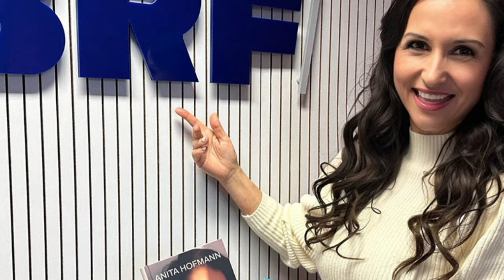Große Trauer für Anita Hofmann – VOR 5 MINUTEN: Ihr Mann bestätigte die traurige Nachricht.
Anita Hofmann wuchs als Tochter von Josef Hofmann (1948–2023)[2][3] und Elisabeth Hofmann gemeinsam mit ihrer älteren Schwester Alexandra Geiger in Jungnau auf. Im Jahr 1988 zog sie mit ihrer Familie nach Meßkirch, wo sie bis heute lebt.
Bereits im Kindesalter stand Hofmann gemeinsam mit ihrer Schwester im Rahmen von Talentwettbewerben auf der Bühne. Sie erlernte ab ihrem elften Lebensjahr mehrere Instrumente, darunter Trompete, Xylophon und Alphorn.[4] Nach ihrem Schulabschluss absolvierte sie eine klassische Gesangsausbildung als Sopranistin.[5]